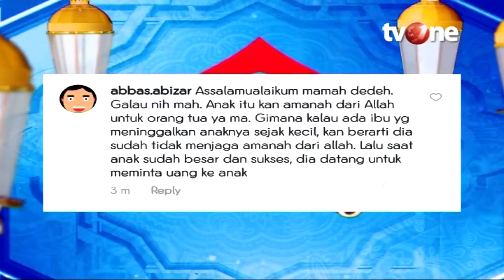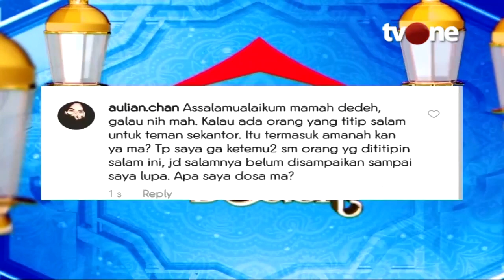Menjaga Amanah dalam Kehidupan Muslimin | Rumah Mamah Dedeh religiOne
Jakarta, religiOne - Menjaga Amanah dalam Kehidupan Muslimin | Rumah Mamah Dedeh religiOne

Amanah merupakan salah satu sifat mulia yang dimiliki oleh Nabi Muhammad. Namun, amanah bisa menjadi perkara paling berat di dunia. Sebab, sifatnya keyakinan akan pemberian kepercayaan agar dijalankan dan terpelihara dengan baik.

Allah berfirman dalam surat An Nisa ayat 58 yang artinya,
“Sungguh, Allah menyuruhmu menyampaikan amanah kepada orang yang berhak menerimanya, dan apabila kamu menetapkan hukum di antara manusia hendaknya kamu menetapkannya dengan adil. Sungguh, Allah sebaik-baik yang Memberi pengajaran kepadamu. Sungguh, Allah Maha Mendengar, Maha Melihat”.